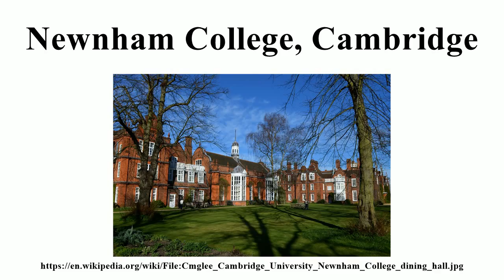Newnham College, Cambridge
Image-Copyright-Info
Author-Info:   Cmglee

Image-Copyright-Info